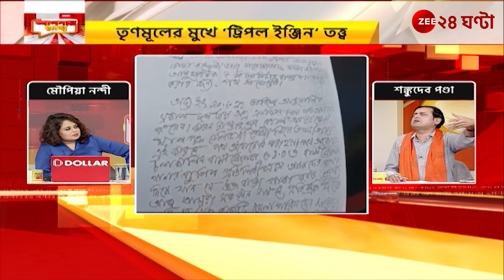Apnar Raay: 'সরকার রাজ্যের সমস্ত কিছুকেই খাটিয়ায় তুলে দিয়েছে': শঙ্কুদেব পণ্ডা | Zee 24 Ghanta